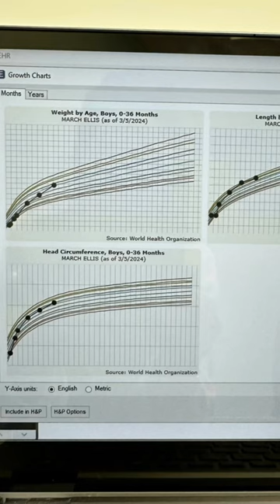Premié to cute big baby